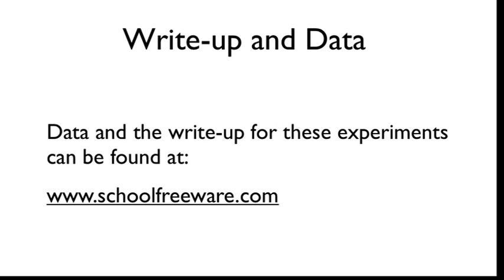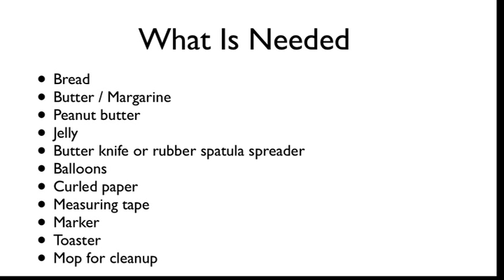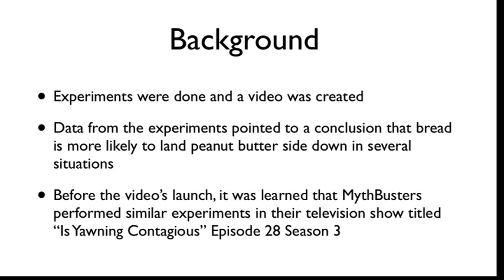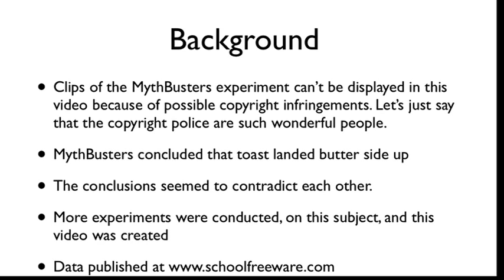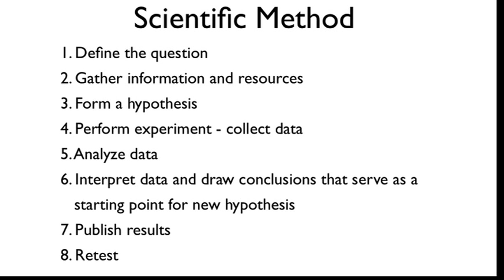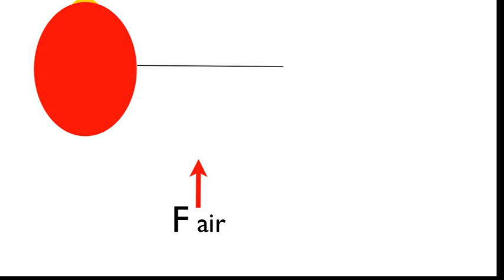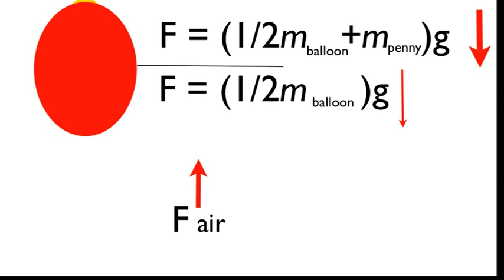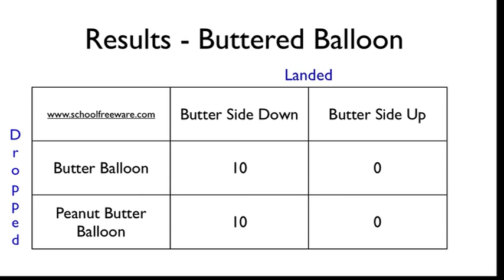Does Bread Land Butter Side Down? Part 1 Science Experiment Series Video 1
Why does bread land butter side down? People have asked that question for over 100 years.

News Paper in Norwalk Ohio 1841:

    I never had a slice of bread,
    Particularly large and wide,
    That did not fall upon the floor,
    And always on the buttered side!

What This Is About:

Experiments will be conducted to see if bread and toast lands butter side down.

What is Needed:

Bread
Butter / Margarine
Peanut Butter
Jelly
Butter knife or spreader (Use a rubber spatula spreader for zero tolerance schools)
Balloons
Curled paper
Measuring tape
Marker
Toaster
Mop for cleanup.

For these experiments sweet cream butter is referred to as butter and peanut butter is referred to as peanut butter.

With any experiment, please use common sense and good judgment. Kids, get your parents permission before making a mess.

Note: Teachers make sure that your students do not have any food allergies to peanut butter, latex balloons or any other substance used in these experiments.

Background Of The Science Experiments:

Experiments were done and a video was created. The data from the experiments  pointed that that bread is more likely to fall butter side down in several situations.

Before the videos launch, the video was redone and experiments were added, after it was learned that MythBusters performed similar experiments in their television show titled Is Yawning Contagious Episode 28 Season 3. The section is titled Does Toast Really Fall Butter Side Down?

The MythBusters experiments included testing if buttered toast landed butter side down. The MythBusters placed butter on hot toast and dropped the toast vertically from the top of a building. Their data showed that the toast was more likely to land butter side up.

SchoolFreewares data showed that bread was more likely to land butter side down. Thus the reason for more and different experiments to gather more data and come to an appropriate conclusion.

Luckily, the Scientific Method allows for retesting and making more experiments.